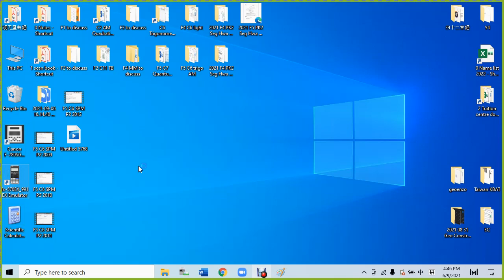F5 C6 SPM P2 2013